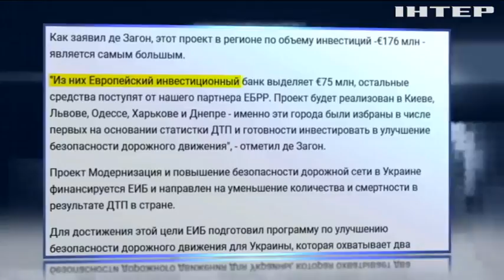Україна отримає 180 мільйонів євро на безпеку дорожнього руху